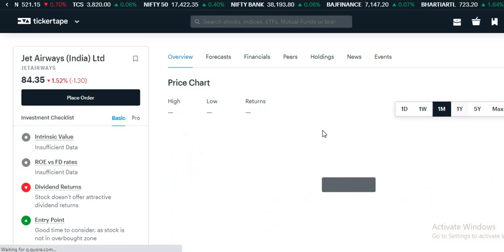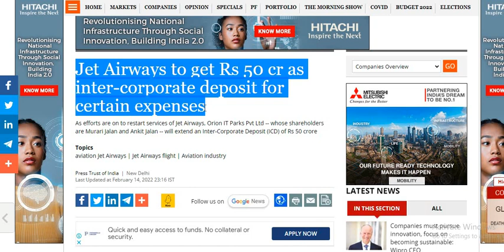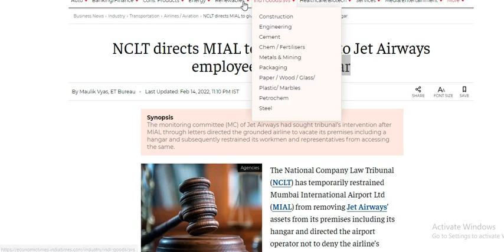JET Airways Share latest news | JET AIRWAYS SHARE Analysis | JET AIRWAYS SHARE latest update Today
JET AIRWAYS upper circuit.